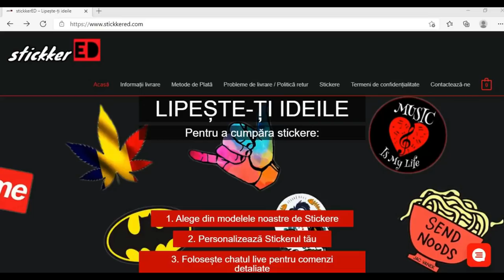Cum Să Te ÎMPACI Cu FOSTA/FOSTUL